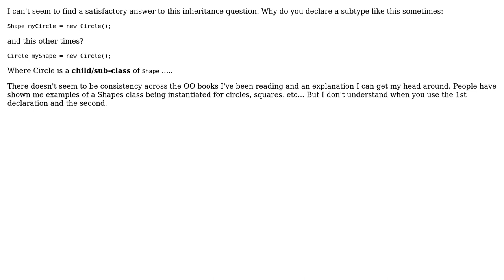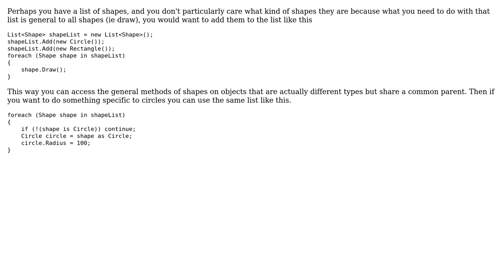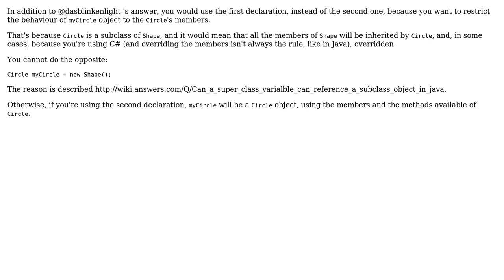c# declare subclass as type superclass (3 Solutions!!)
c# declare subclass as type superclass

With thanks & praise to God, and with thanks to the many people who have made this project possible! | Content (except music & images) licensed under CC BY-SA | Music | Images & others | With thanks to user Sergey Kalinichenko user PMS user Kevin DiTraglia user Alberto Solano and the Stack Exchange Network Trademarks are property of their respective owners. You are responsible for your own actions.